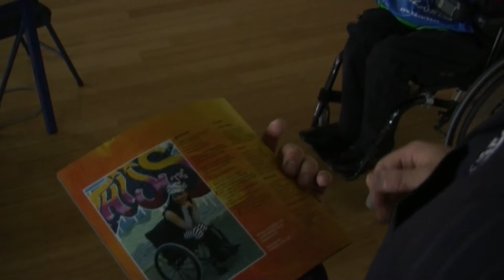Expositie Lelystad: voorbereiding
Expositie in Provinciehuis in Lelystad, oktober 2009, lokatiebezoek, voorbereiding, opmeten.